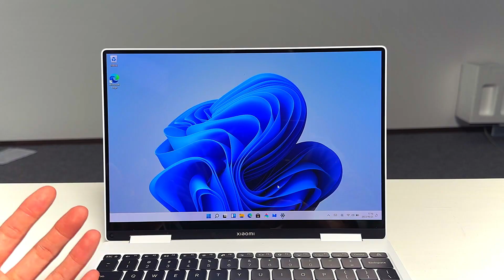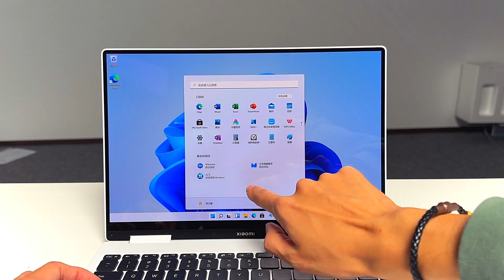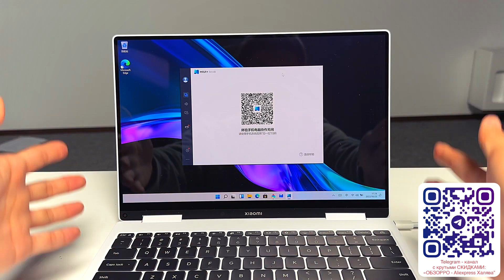Идеальный ноутбук Xiaomi Book Air 13 - трансформер: 13,3 OLED, толщина 12 мм, вес 1,2 кг и 16/512 ГБ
Tinkoff Black — дебетовая карта с кэшбэком. Зарабатывайте деньги, а не бонусы. Если оформить по ссылке, вы получите бесплатное обслуживание навсегда!!!🔥🔥🔥

Xiaomi представила Book Air 13 — это самый тонкий ноутбук в ассортименте компании. Толщина  алюминиевого корпуса составляет всего 12 мм, а вес — 1,2 кг.  Внутри установлены процессоры Intel Core 12-го поколения, включая модель Core i7-1250U. ОЗУ — 16 ГБ LPDDR5.   Рассмотрим новинку подробнее!